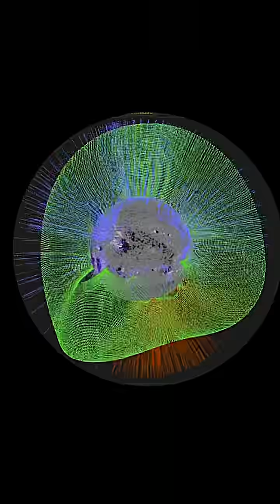Watching OUR Quiet Sun‼️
September 21 2025